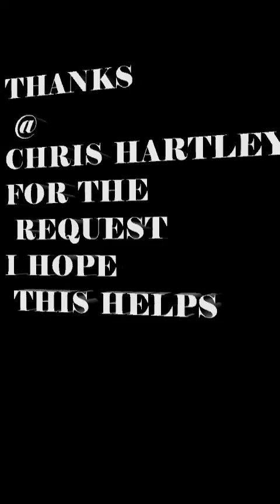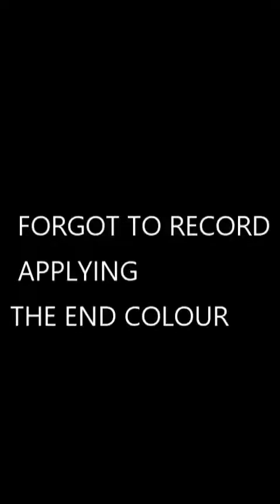COLOUR REPLY FOR CHRIS HARTLEY ,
i hope this helps , simple application